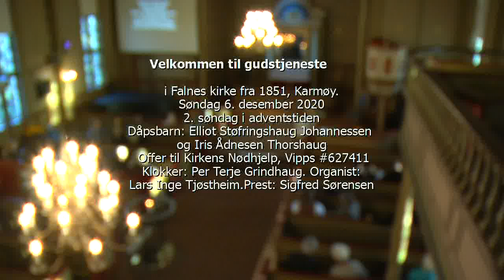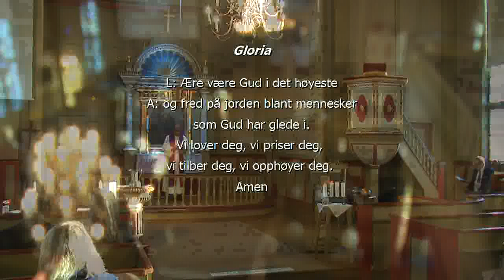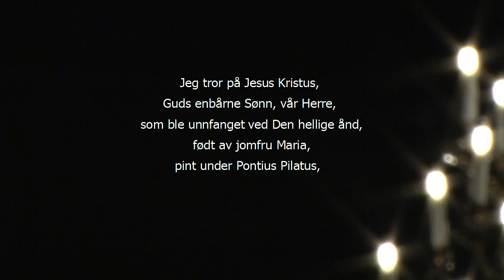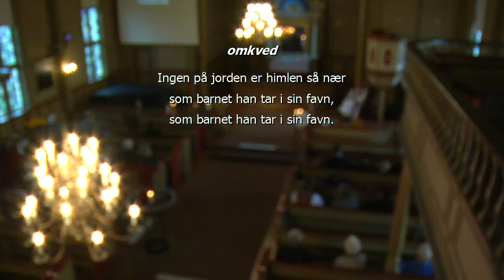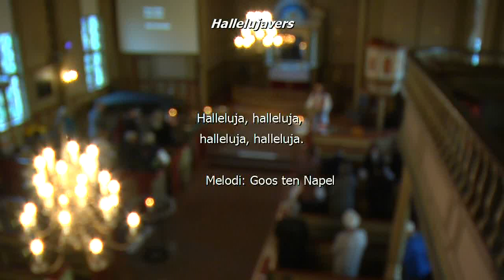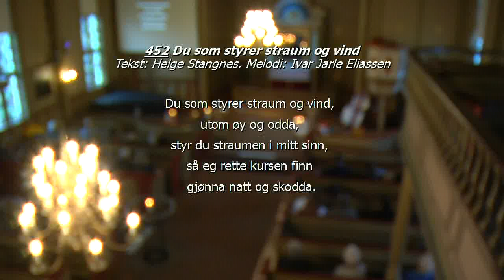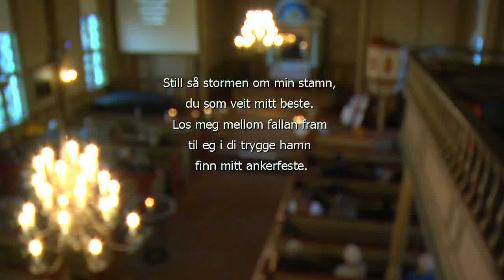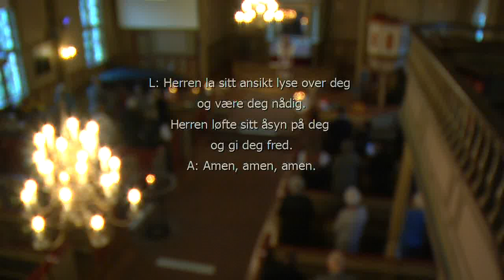Gudstjeneste sendt fra Falnes kirke